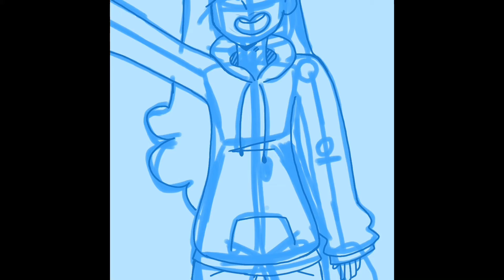Smears - Practice Animatic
☾✩this is very messy but that’s okay :’)✩☽

☾✩I saw alexrabbit use smears to make animating easier and I wanted to try it so here we are✩☽

𝗣𝗿𝗼𝗴𝗿𝗮𝗺𝘀 (𝘄𝗵𝗮𝘁 𝗜 𝘂𝘀𝗲 𝘁𝗼 𝗮𝗻𝗶𝗺𝗮𝘁𝗲 𝗮𝗻𝗱 𝗲𝗱𝗶𝘁)
❖FlipaClip
❖iMovie

𝗖𝗿𝗲𝗱𝗶𝘁𝘀
❖Audio: Beach Bunny (song: Cloud 9)
❖Inspired by: alexrabbit